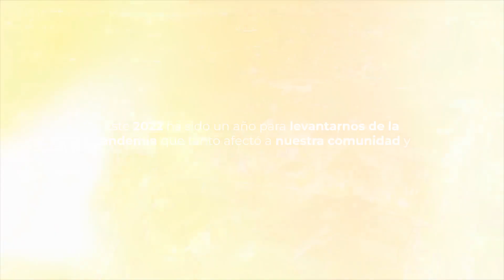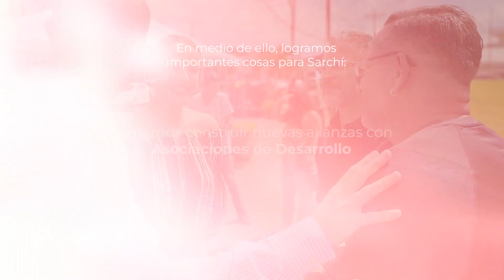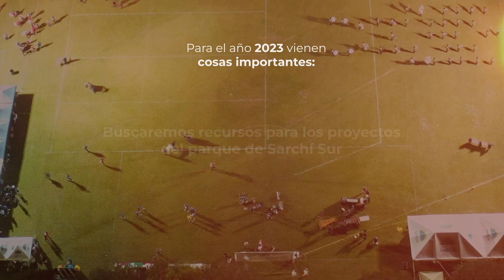Cierre de año 2022 y proyectos del 2023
Les compartimos el video de cierre del año 2022 y parte de los proyectos que continuaremos este año 2023.